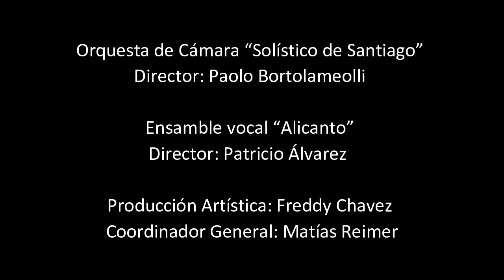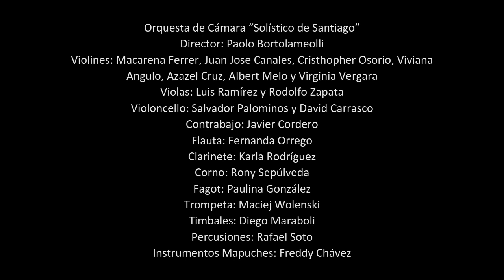Amanecer (El Grito de la Sangre - 1969) - Carlos Isamitt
Amanecer es parte de la obra "El grito de la Sangre" (1969) compuesta por el premio nacional de música Carlos Isamitt (Rengo 1885, Santiago 1974). En la grabación de este disco participaron la orquesta "Solístico de Santiago” dirigida por Paolo Bortolameolli, y el ensamble vocal "Alicanto" dirigido por Patricio Álvarez. El rescate de esta obra e investigación musical fue realizado por el profesor Freddy Chavez. El archivo musical y pictórico está a cargo del Sr. Dionis Isamitt.

Los cuadros expuestos en este vídeo son obra de Carlos Isamitt quien destacó como músico, pintor, investigador y profesor. Recibe el premio nacional de música en 1965.